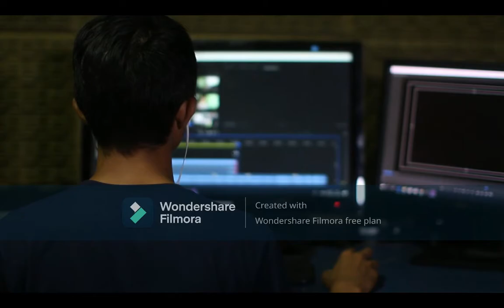scabs: all star! trailer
a little trailer for scabs: all star! it will still have my gang, but it's not just kara and co., but the entire connection that's coming to stop evil from reaching the universe!